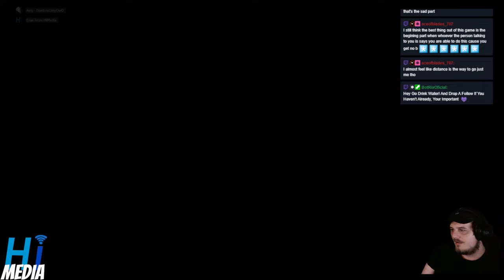RFK Has No Hope